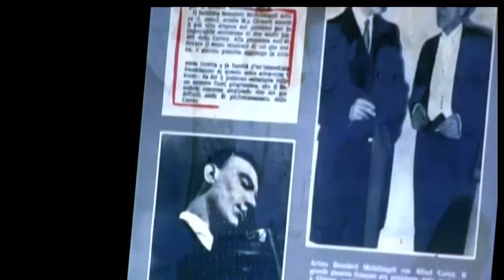Arezzo ricorda Arturo Benedetti Michelangeli con un Dvd